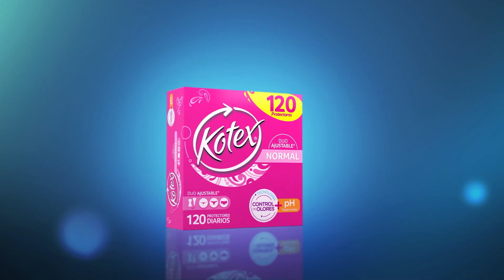La fugitiva: Nuevos Protectores Diarios Kotex® con tecnología control de olores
A veces tenemos días laaaaaaargos y dejamos de sentirnos frescas al sentir la paranoia del olor - ¡Nos dan ganas de DESAPARECER! Los nuevos Protectores Diarios de Kotex® con Tecnología Control de Olores, ¡son la solución! Sus micro- cápsulas atrapan y encapsulan el olor de la zona íntima, ofreciéndote la máxima seguridad y sensación de frescura.
¡Cámbiate a Kotex y dile adiós a la paranoia del olor!